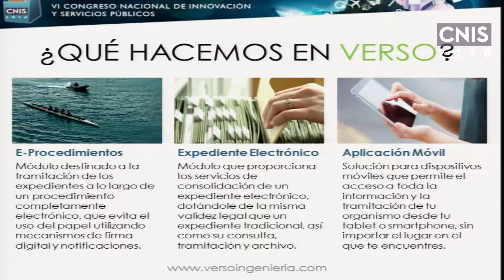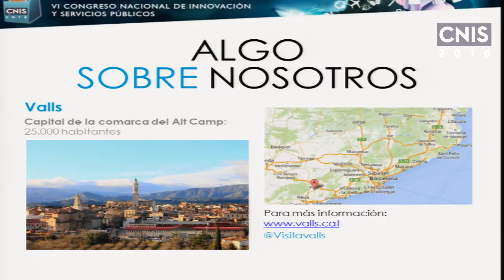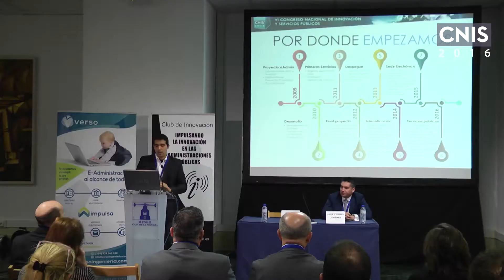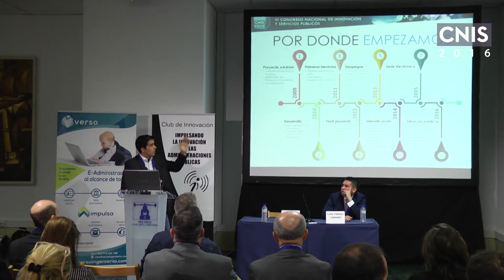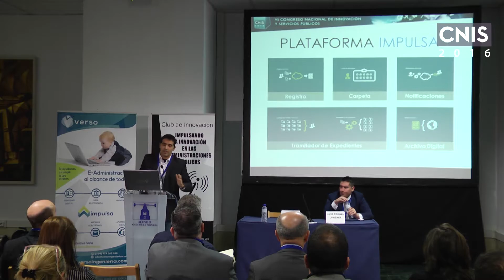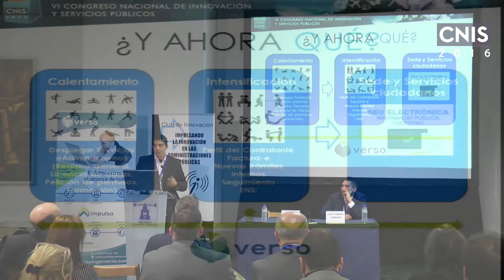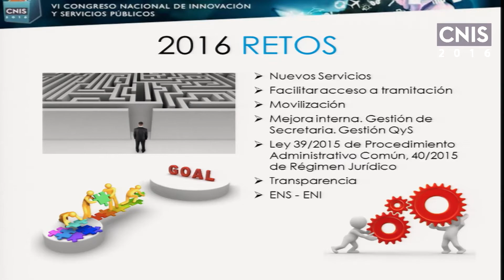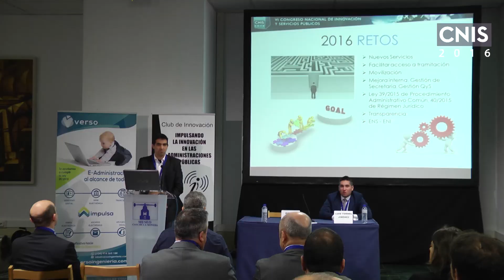AYTO VALLS ENX@NET@CNIS2016